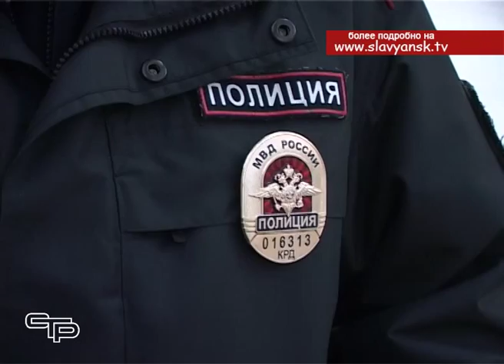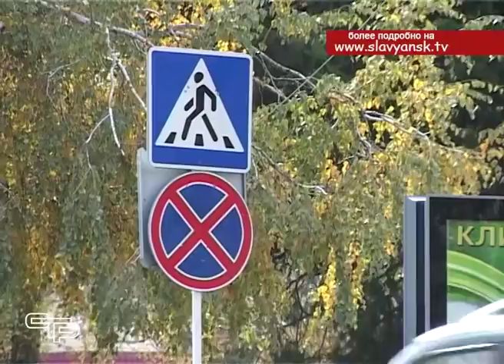Какие профилактические акции проходят на дорогах Славянского района